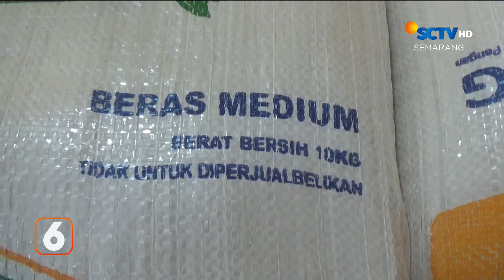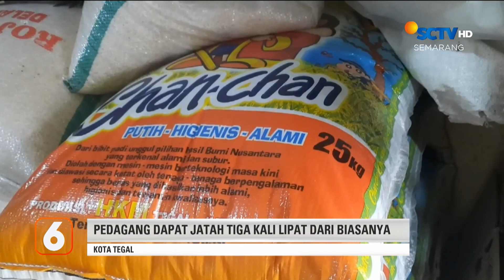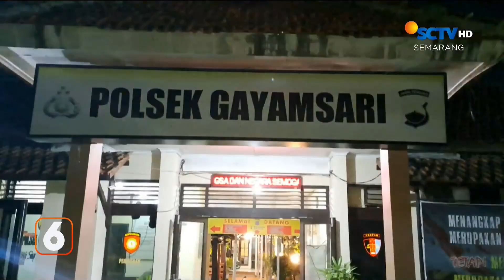Penyaluran Beras Bantuan | Liputan 6 Semarang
Liputan 6 Semarang, 20 Oktober Part 3